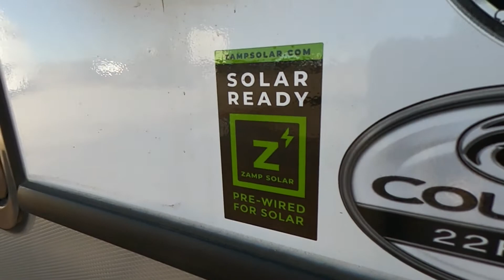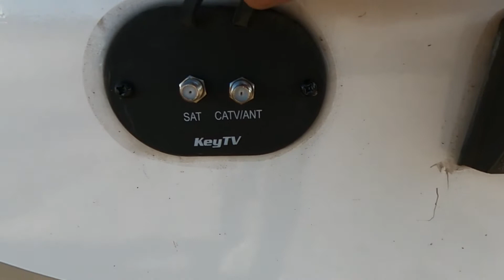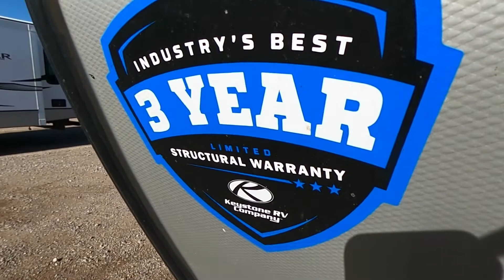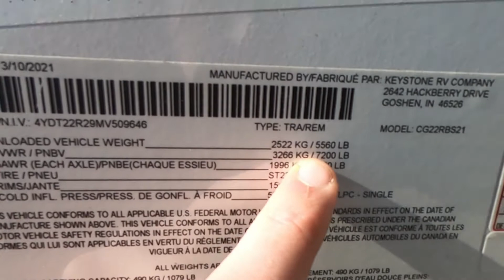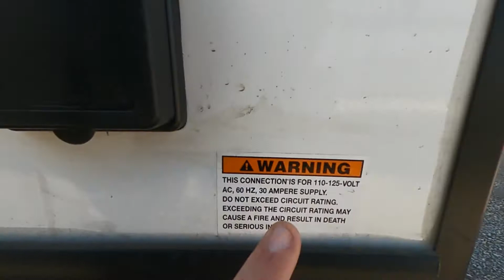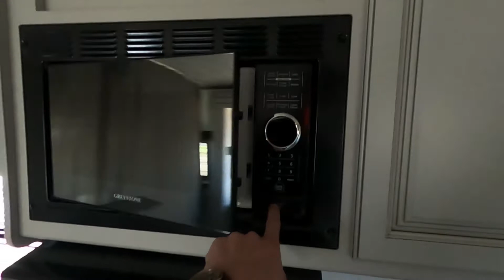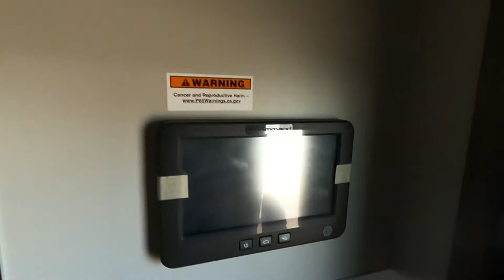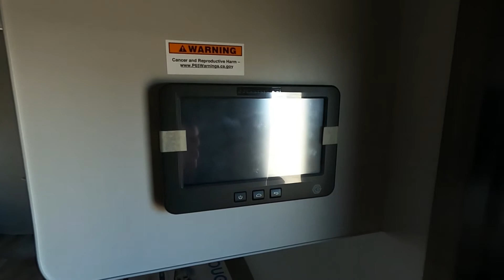TINY KEYSTONE COUGAR 22RBS! Haze Carlson at Floyd's RV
This little Cougar is PERFECT for a couple! It may be small, but it packs a big punch! This little guy is full of some very cool Keystone innovations. See yourself camping in this bad boy? LET ME KNOW!